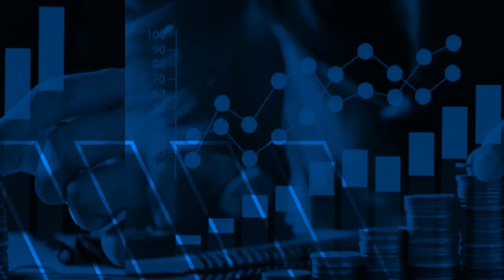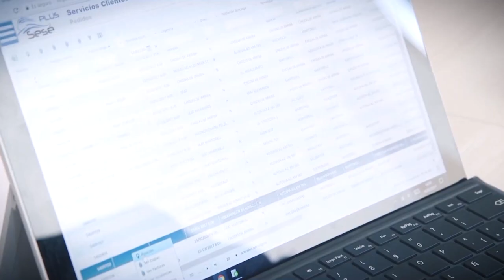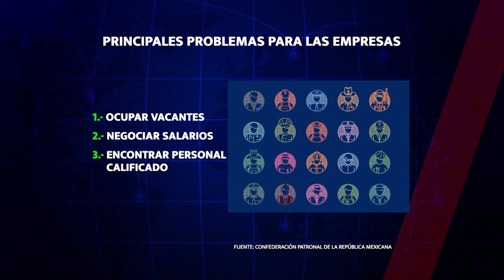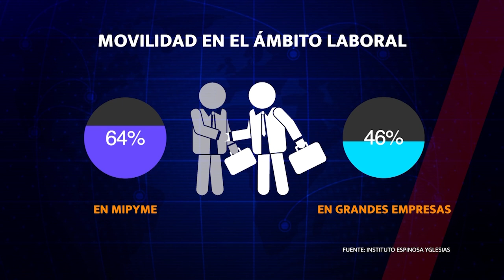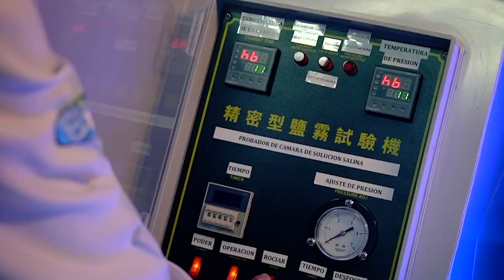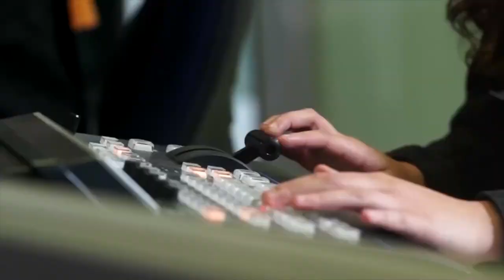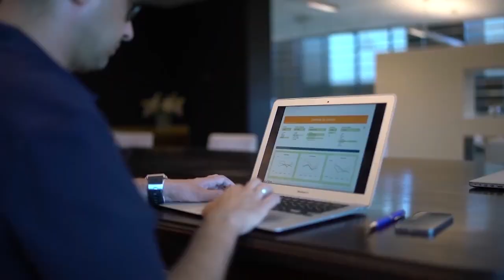02 CAPSULA NUEVA REALIDAD LABORAL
La nueva realidad laboral en nuestro país enfrenta desafíos en donde las empresas no encuentran el talento que buscan y las personas tampoco encuentran los satisfactores que anhelan.